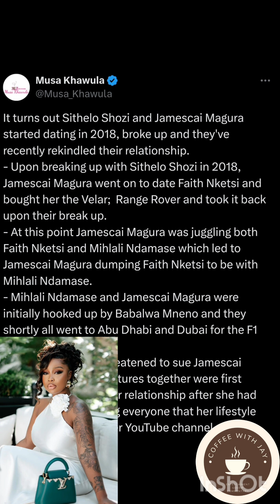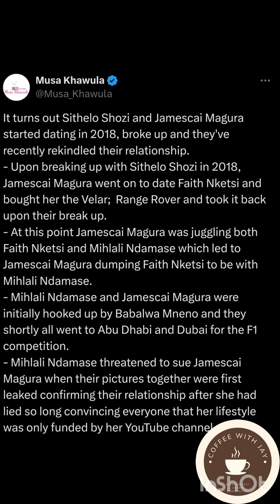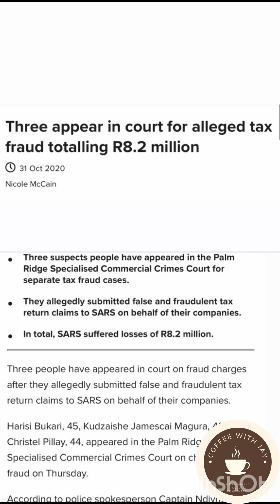Meet Sithelo Shozi's rich criminal boyfriend & his many baddies..